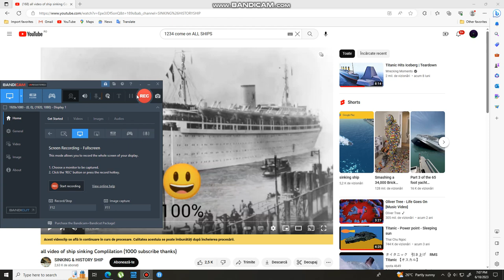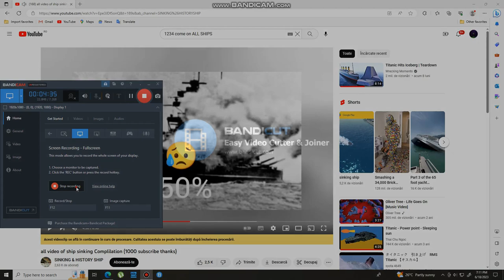1 2 3 4 COME ON SINKING ALL SHIPS 500 LIKES FOR PART 2!